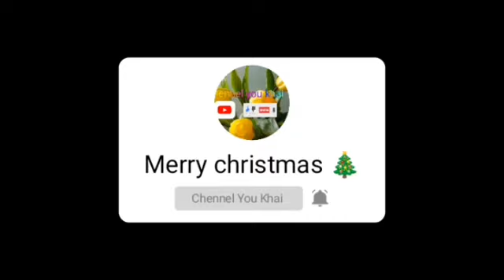Hello good morning